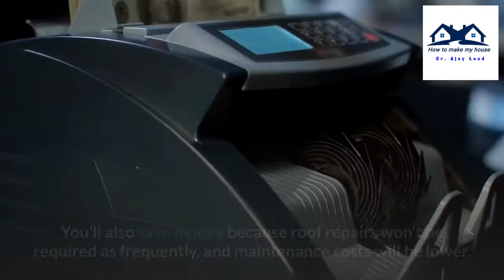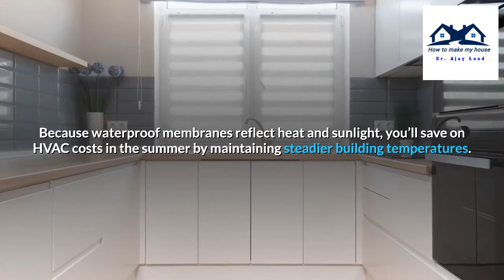5 Benefits to Waterproofing Your Roof | Importance of Roof waterproofing | Increase House life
5 Benefits to Waterproofing Your Roof | Importance of Roof waterproofing | Increase House life
If you’re wondering why flat roof waterproofing might be a good solution for your business, we have the answers you’re looking for. Even the smallest leak in your roof can let water into your building and cause serious damage. Waterproofing your roof is simpler than a complete roof replacement while still offering many of the same benefits. At the same time, it provides a longer-term solution than a quick-fix repair. If you’re trying to decide between a one-time repair, a waterproof roof coating, or a complete roof replacement, here are six benefits to waterproofing to help you with the decision-making process